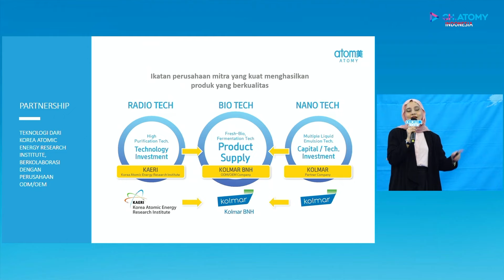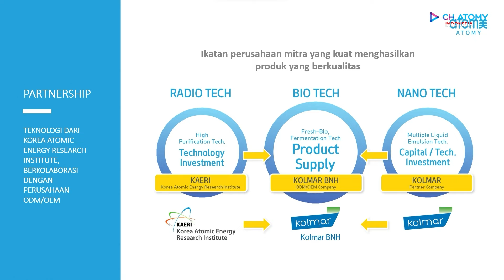"Harga Mutlak dan Kualitas Mutlak di Atomy: Manfaat Belanja yang Menguntungkan" - Eva Toisutta (DM)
Ada orang yang ketika berbelanja selalu melihat harga terlebih dahulu. Ada juga yang lebih mementingkan kualitas dan fungsi barang yang dibeli. Namun, tidak sedikit yang mempertimbangkan kedua aspek tersebut secara bersamaan.
Kita tidak selalu perlu memiliki barang secara permanen, karena kita dapat memperoleh barang yang memiliki manfaat luar biasa dengan harga terjangkau. Salah satu tempat yang menawarkan ini adalah Atomy, yang mengusung prinsip harga mutlak dan kualitas mutlak.
Bahkan, di Atomy, Anda dapat mendapatkan PV (Point Value) yang dapat menjadi sumber penghasilan. Atomy adalah sebuah merek yang dimiliki oleh salah satu perusahaan terkemuka, Kolmar dan Kaeri. Di Atomy, tidak ada target penjualan bulanan yang harus dicapai, dan poin Anda akan kembali ke 0 saat pairing, di mana hasil dari pairing tersebut akan dikonversi menjadi uang.